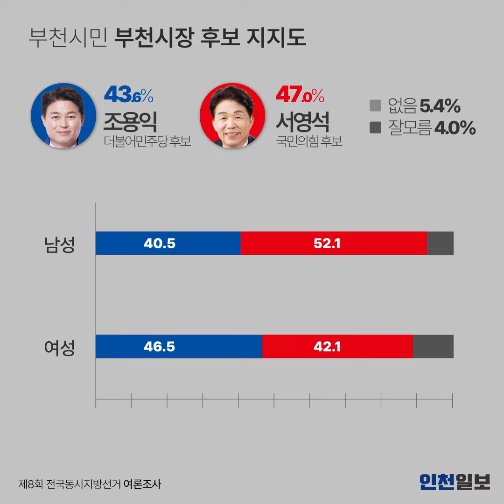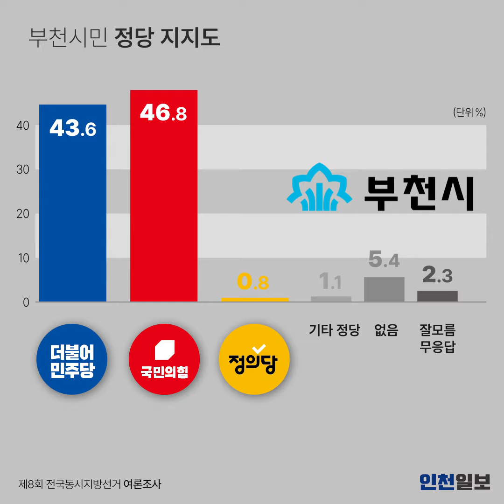[부천시장 여론조사] 국힘 서영석 47.0% vs 민주 조용익 43.6%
6월 1일 지방선거를 앞두고 인천일보가 여론조사를 시행했습니다.
만 18세 이상 부천시민 500명에게 다음 부천시장으로 어떤 후보를 지지하는지 물었습니다.
서영석 국민의힘 후보가 47.0%, 조용익 더불어민주당 후보가 43.6%의 지지를 받았습니다.